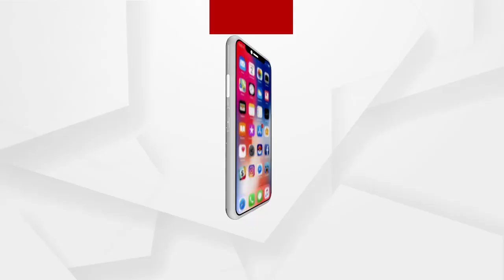CBI ତଦନ୍ତ ଦାବୀ କରିଲେ ସରପଞ୍ଚ ସୌମ୍ୟରଞ୍ଜନ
| Justice for Paree ପରୀ ହତ୍ୟାକାଣ୍ଡରେ CBI ତଦନ୍ତ ଦାବୀ କରିଲେ ସରପଞ୍ଚ ସୌମ୍ୟରଞ୍ଜନ.